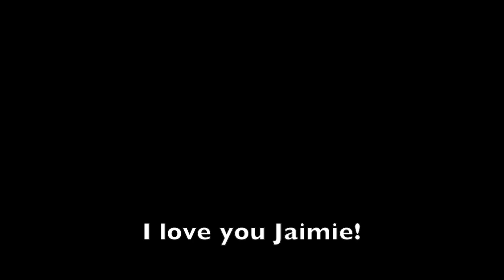Jaimie Appreciation Video